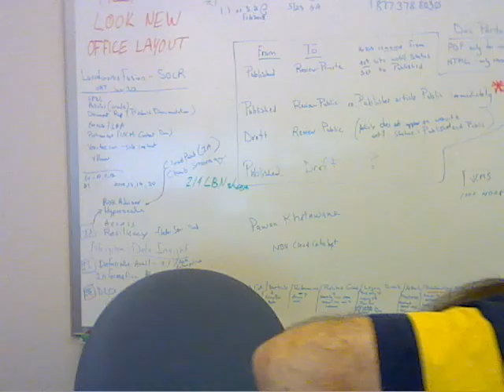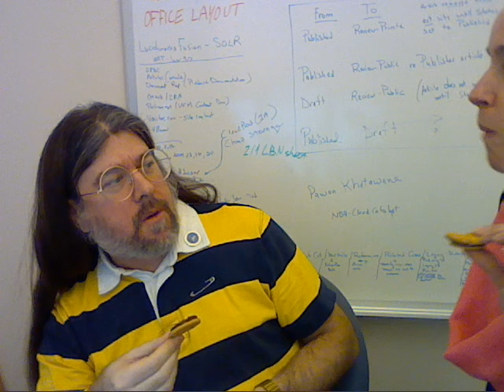CRZ and Erin eat Chocolate Hazelnut Oreos